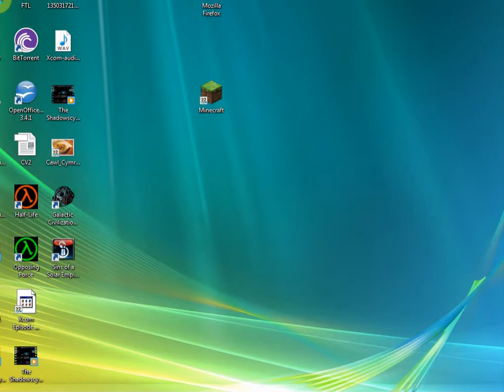The Shadowscythe Lets Play! Xcom Episode Five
AND SO BEGAN AND ENDED OUR SECOND UFO MISSION.

EVERYONE DIED, THE END.